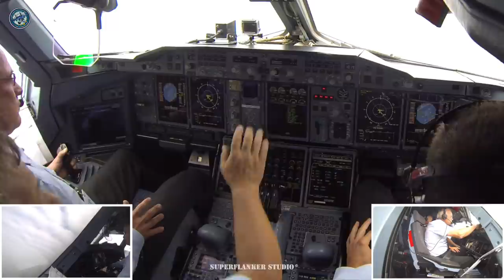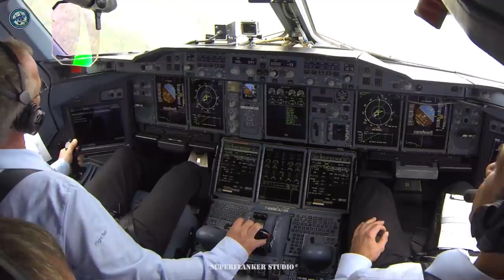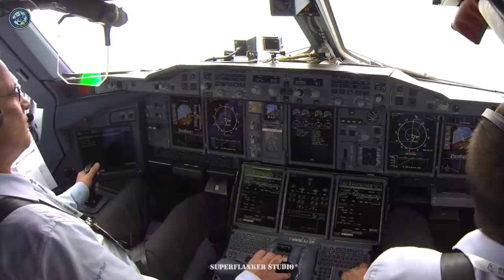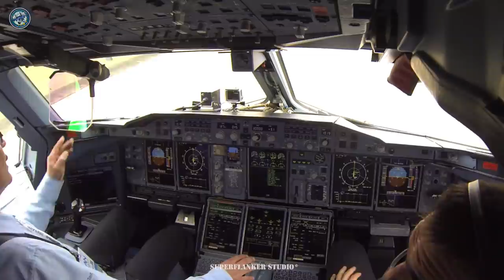How does the A380 test pilot control the aircraft during airshow ?| China pilots eye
Airbus sent an A380 test aircraft for a wonderful aerobatic flight show at the Zhuhai Air Show in China. I installed 6 gopros in the cockpit and interior of the aircraft, which fully recorded how the pilots could easily perform aerobatic demonstrations on the world's largest passenger aircraft.